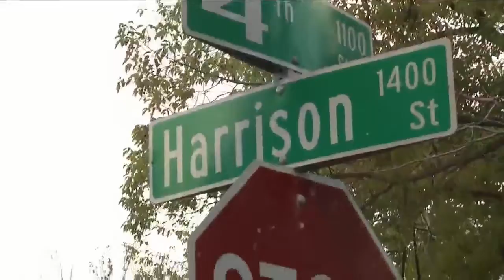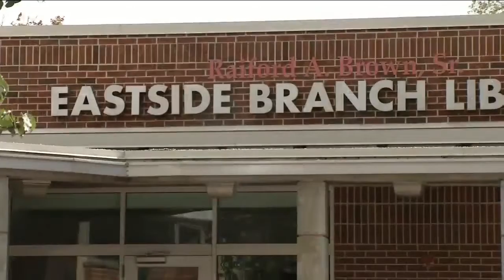Search for Eastside rapist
Police need your help finding a man accused of raping a woman outside a local library.